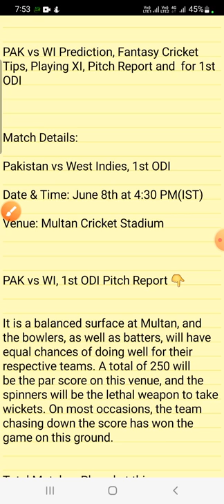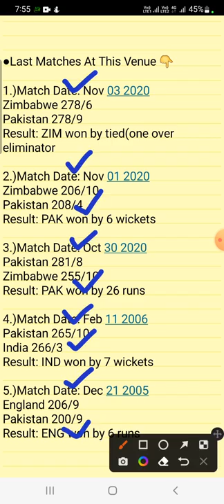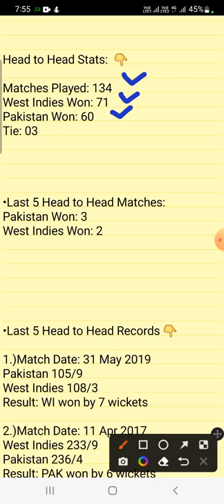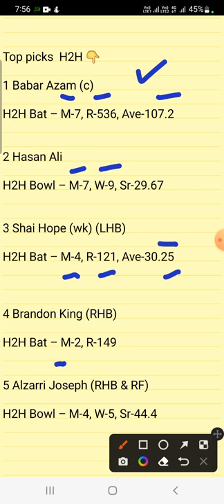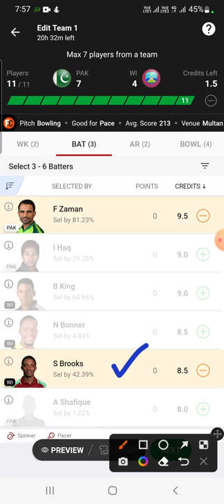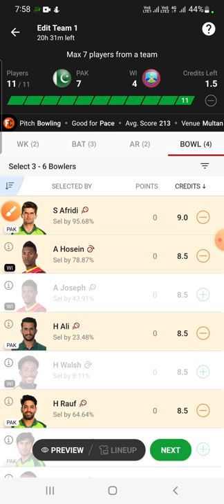PAK vs WI Dream11 Today , PAK vs WI Dream11 Team Prediction, Pakistan vs West Indies Playing 11 2022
west indies tour pakistan 1st odi playing xi 2022, pakistan odi playing 11 vs windies, west indies tour pakistan 1st odi 2022, pakistan vs windies odi series 2022, pakistan vs windies 1st odi,